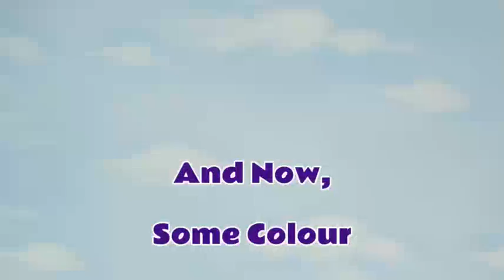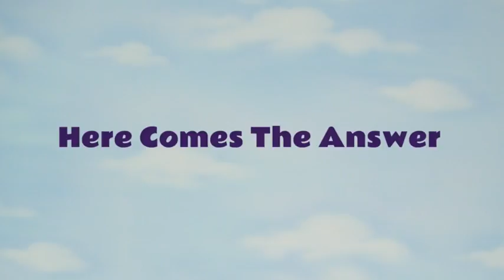Thomas and Friends Play Doh Guess The Engine Avengers Hulk Thomas Y Sus Amigos Toy Trains